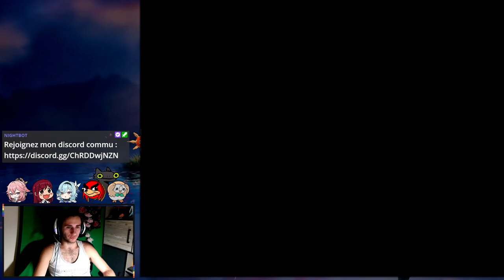Pokémon Xenoverse #8 : l'enchainement des boss "divins"